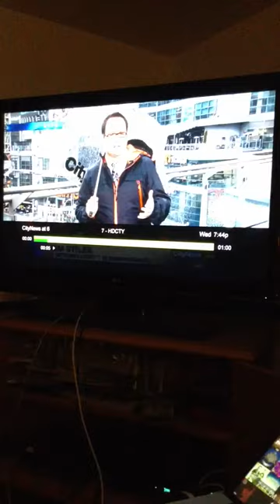The storms' are a comin'!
This is the bullshit weather I have to deal with before I go to LA SMH why can't it be sunny for once!